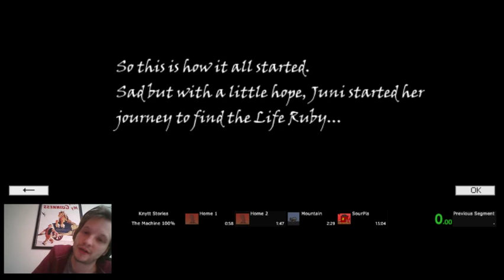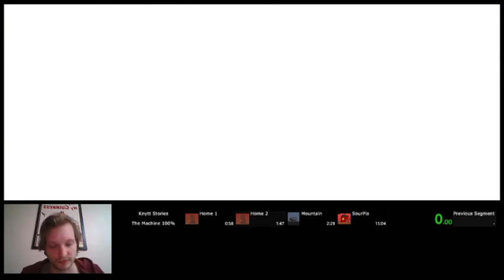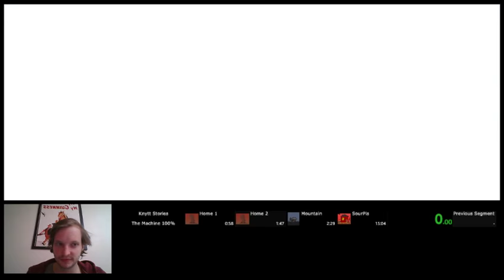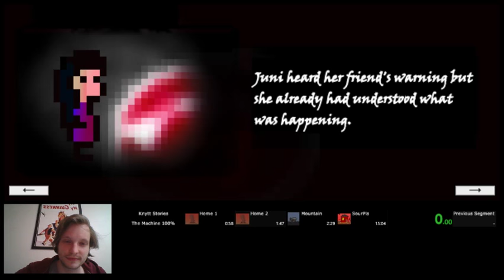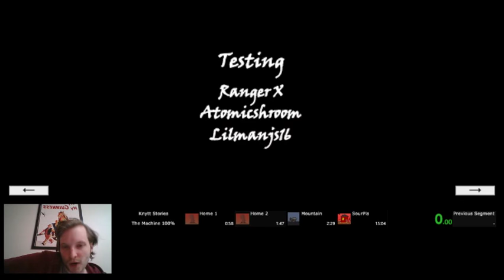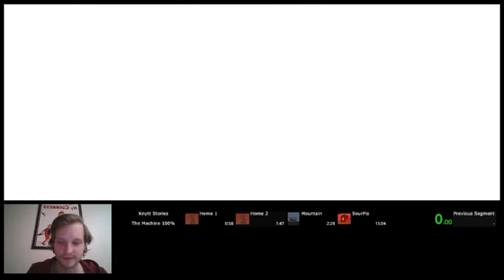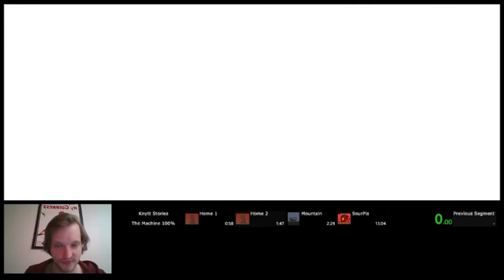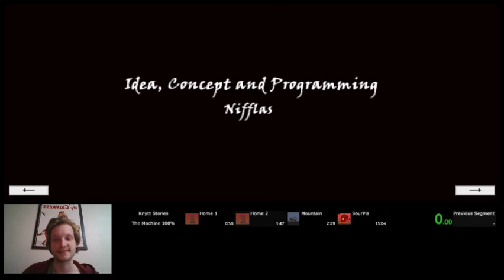"The Life Ruby" (Ranger X) blind full playthrough - Knytt Stories